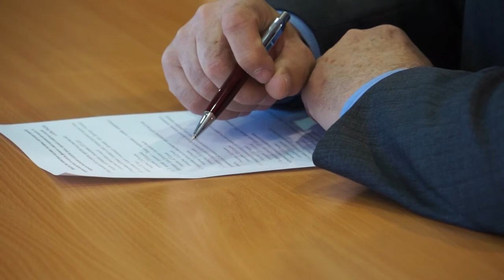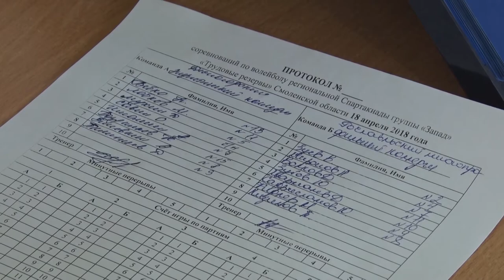Десна-ТВ: День за днём от 20.04.2018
В выпуске:
- депутаты готовятся к очередной 51-ой сессии городского Совета;
- въезд в город под постоянным контролем;
- дошкольникам о русских народных традициях;
- олимпиада «Трудовые резервы» продолжается.